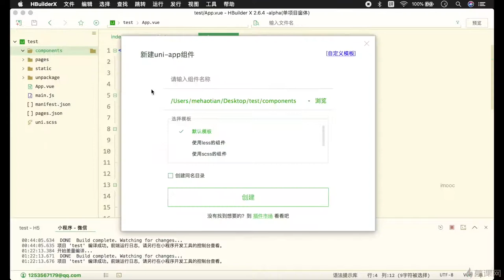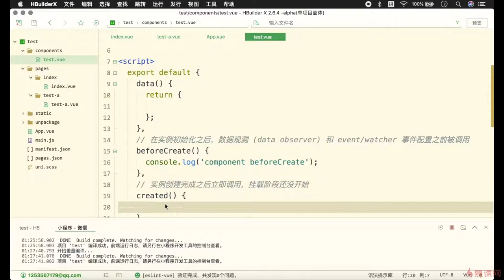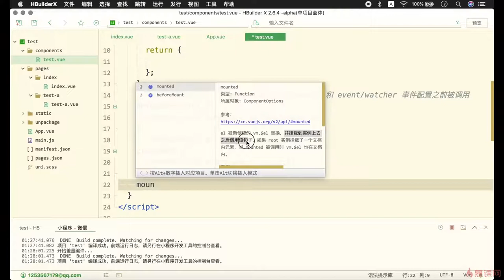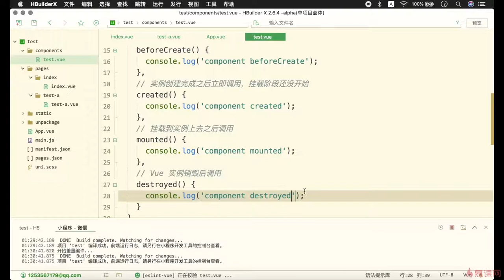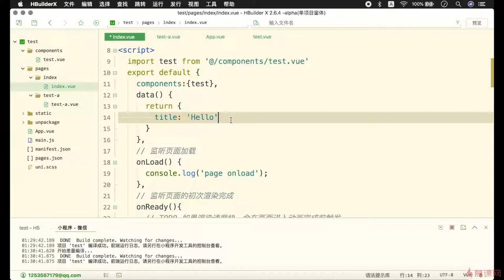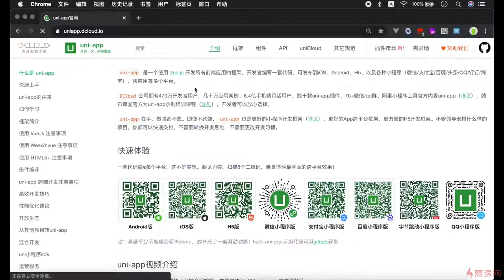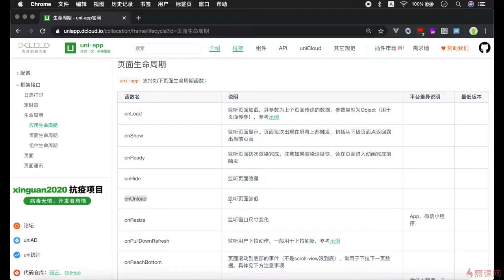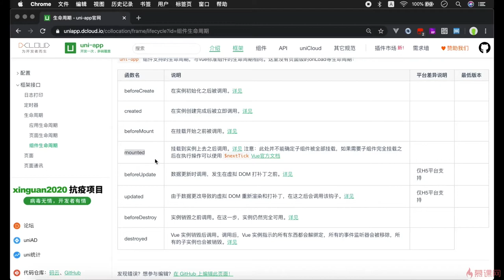2.12 生命周期概述（下）｜uni-app 语法基础｜uni-app & uniCloud 从零入门开发《IT技术资讯类跨端应用》项目实战